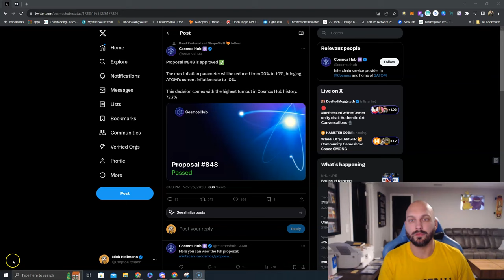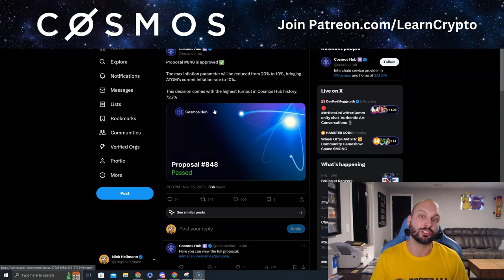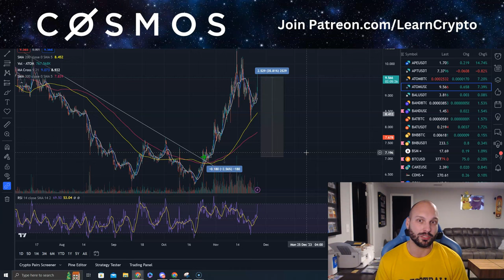Cosmos Proposal #848 Has Been Approved‼️ This essentially is a Halving Event For $ATOM 🥳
Cosmos Proposal #848 Has Been Approved‼️

This essentially is a Halving Event For $ATOM 🥳

What's your outlook? Did you vote Yes or No? Why?